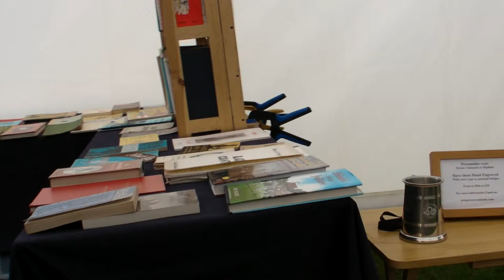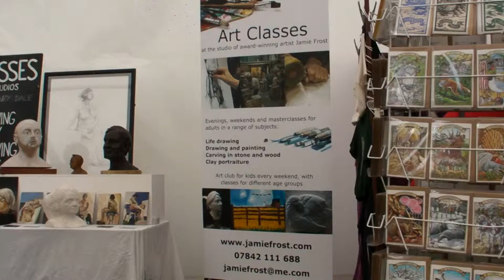Shepley Spring Festival Sat 21 May 11 (8) Craft Stalls-Marquee.MP4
Folk Festival near Huddersfield